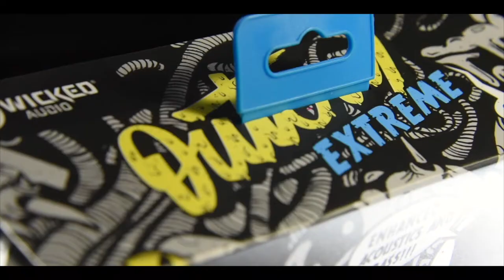Unboxing: Wicked Audio Outcry Extreme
Support Local Businesses! Wicked Audio, based in Lindon Utah, gave us one of their Outcry Extreme speakers. After watching the video check out Wicked Audios website for headphones, speakers and more cool stuff!